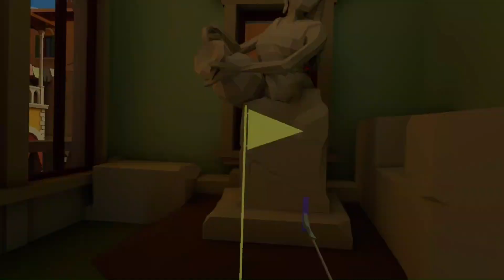Venice Easy Course Walkabout Mini Golf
The Venice course is finally here! After luckily getting to spend a day there a couple years ago, I can tell you this brings back great memories and really does capture the feel of the city. I mean, the lack of tourists is the only unrealistic part, but that's an upgrade.

Side note: I have no idea where the uptempo music here came from. I swear that was not added in post, but it also wasn't there when I was playing. It just showed up in the recording. Oh well.